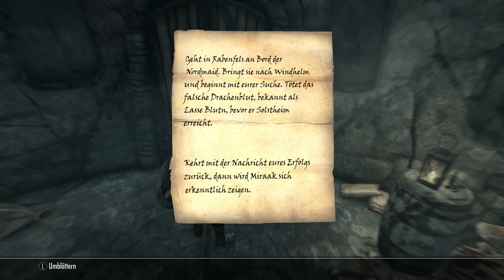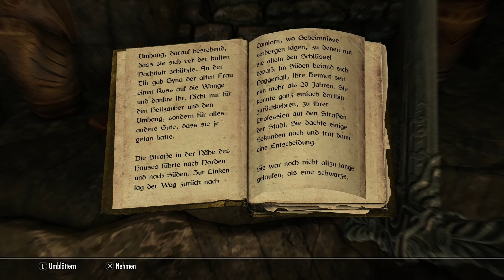Skyrim Special Edition, Ps4 pro lets play 20